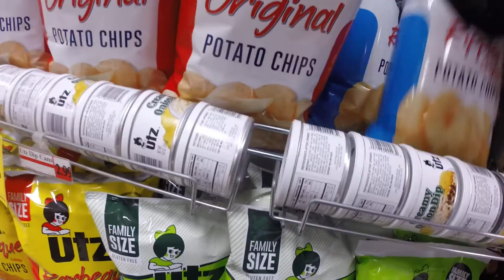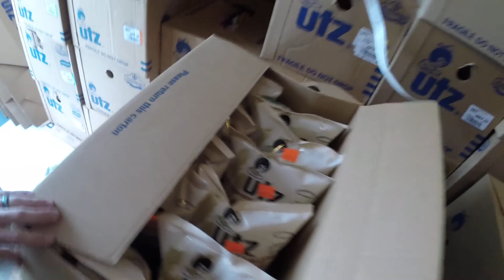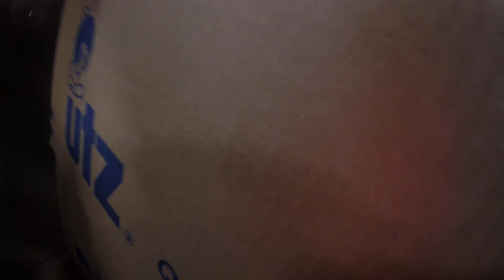This Utz Life!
An awesome music video montage of my daily activities on Utz Quality Foods route.

Support your favorite Channel!

Join the Penn2Flock today!